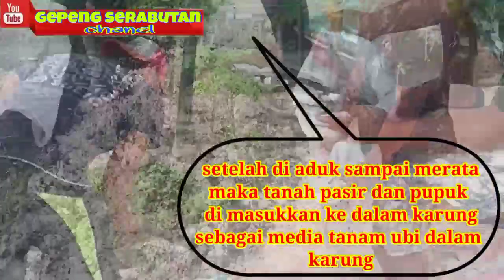GILA-GILAAN ‼️‼️PANEN UBI PULUHAN KILO DI DALAM KARUNG#samboja